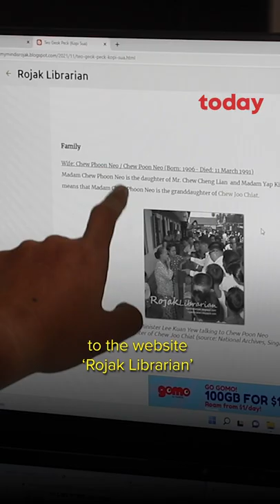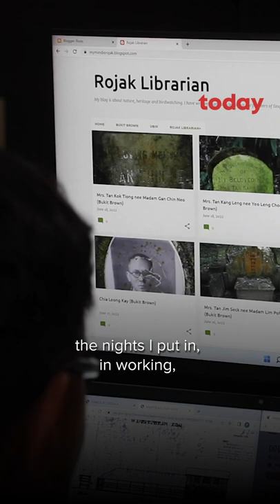The Stories Behind: Grave hunter reunites families with forgotten tombs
For the past decade, grave hunter Peter Pak has been rediscovering graves at Bukit Brown Cemetery and writing up details of the deceased on his heritage blog, The Rojak Librarian.
This has led to tech-savvy descendants reaching out to him for help in locating their relatives’ tombs.

(Video: Ooi Boon Keong/TODAY)